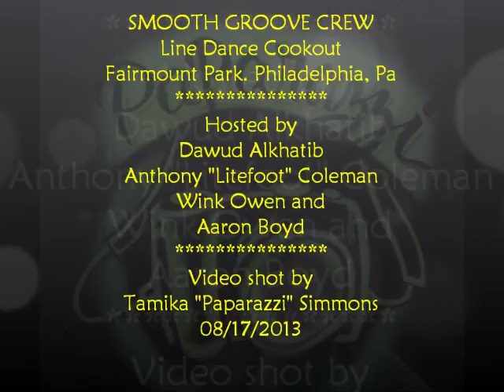SUM'N SIMPLE Instruction by Devonte - 08-17-2013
Devonte created this beginner line dance dance called Sum'n Simple. Music is Love Contract by Musiq Soulchild